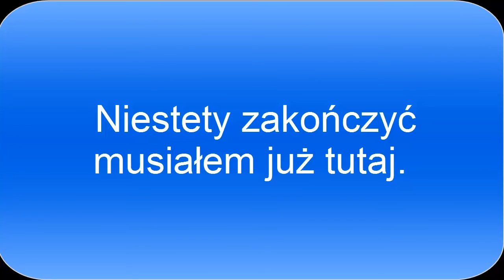Hugo Gorączka Czarnych Diamentów odc.1 ''Hugo na ratunek Kikurom!''